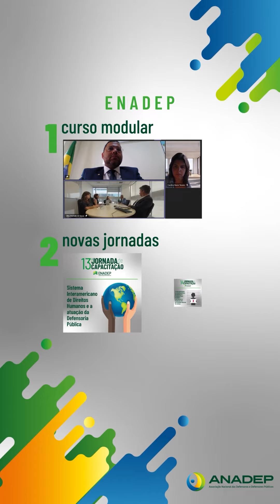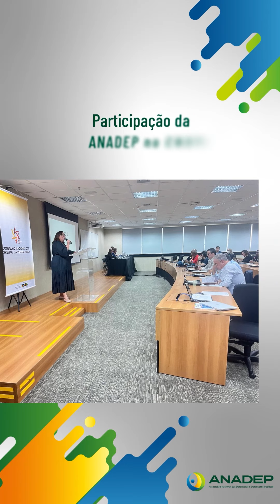RETROSPECTIVA ANADEP - 2023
Estamos na contagem regressiva para o ano de 2024.

Antes disso, queremos compartilhar com nossas associadas e nossos associados a retrospectiva do ano que ressalta todo o trabalho que realizamos ao longo de 2023.

A retrospectiva traz números e narrativas que revelam as transformações ocorridas no cenário institucional.